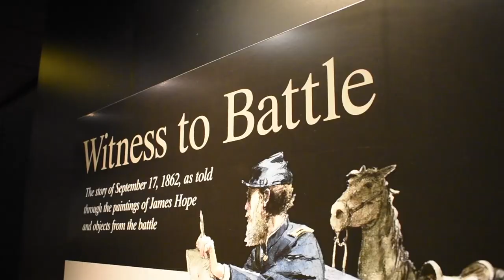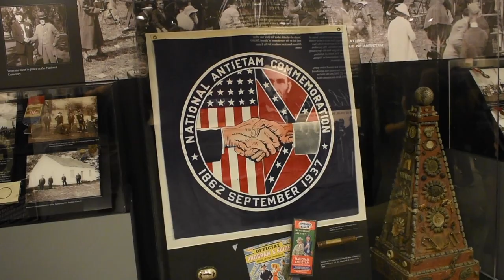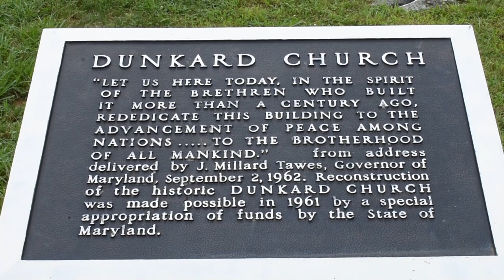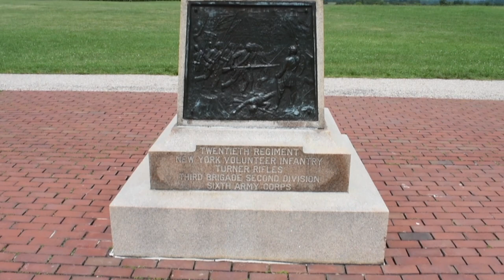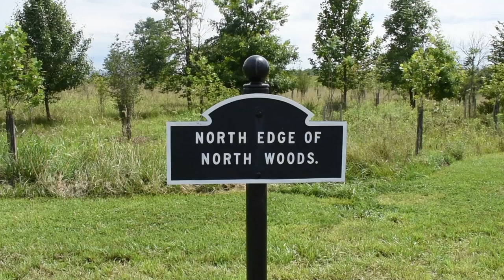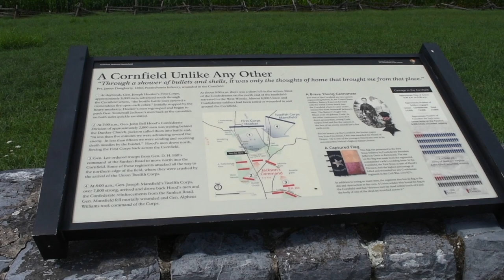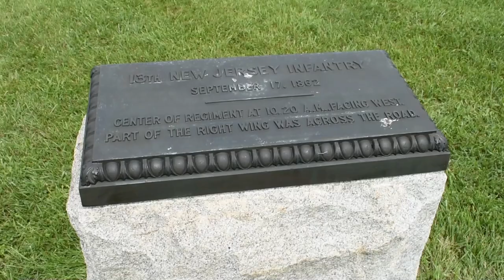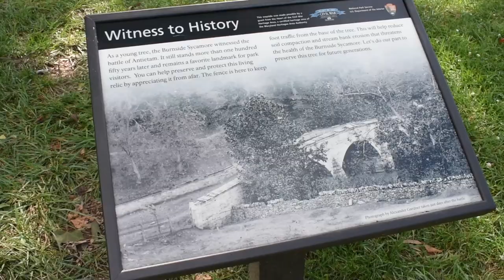Antietam National Battlefield, Maryland - Full Tour HD (2017)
Antietam National Battlefield is a National Park Service protected area along Antietam Creek in Sharpsburg, Washington County, northwestern Maryland. It commemorates the American Civil War Battle of Antietam that occurred on September 17, 1862.

The area, situated on fields among the Appalachian foothills near the Potomac River, features the battlefield site and visitor center, a national military cemetery, stone arch Burnside's Bridge, and a field hospital museum.